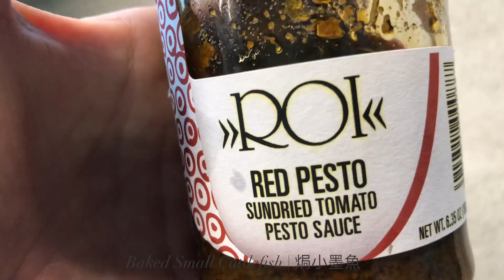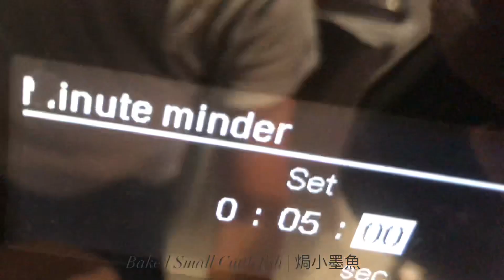Baked Small Cuttlefish | 焗小墨魚